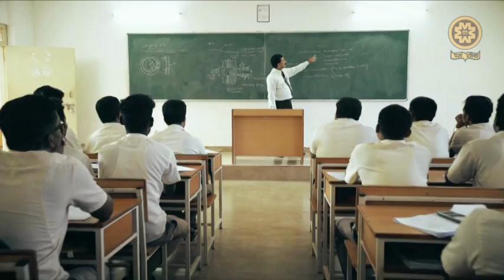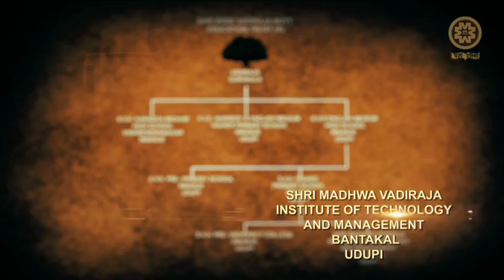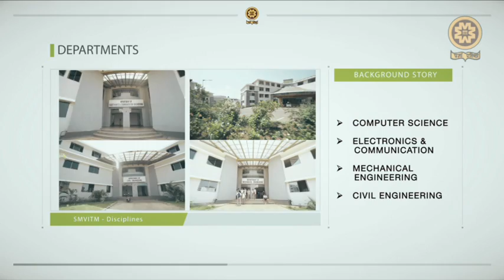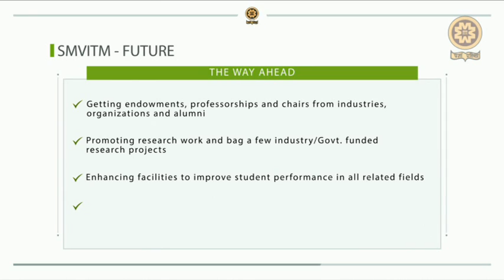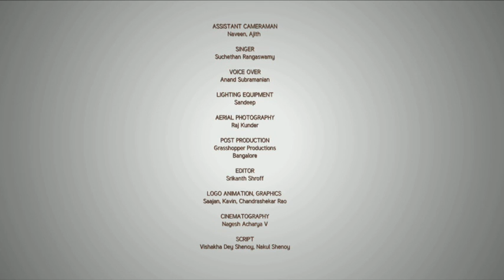SMVITM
Founded in 2010 by H. H. Shri Vishwavallabha Theertha Swamiji of Shri Sode Vadiraja Mutt – one of the 700 plus years old Ashta Mutts associated with the world famous Shri Krishna temple of Udupi in Karnataka – Shri MadhwaVadiraja Institute of Technology & Management (SMVITM), situated at Bantakal in Udupi has carved a niche for itself in imparting quality engineering education in the coastal Karnataka region. Shri Swamiji started the institute with the sublime objective of providing quality higher education to the needy student community at affordable costs. The motto Engineering your Career and Character with Care well reflects the objectives and philosophy of the institute. Despite, being the youngest institute in the region, SMVITM has made remarkable strides in its journey towards excellence over the past five years and has emerged as the most promising engineering institute with its well-qualified and motivated faculty, state-of-the-art infrastructure and distinguished learning-centric facilities.

At present, SMVITM, with a total student intake of 441 per year, offers Bachelor of Engineering (B.E.) courses in Civil Engineering, Computer Science & Engineering Electronics & Communication Engineering and Mechanical Engineering.